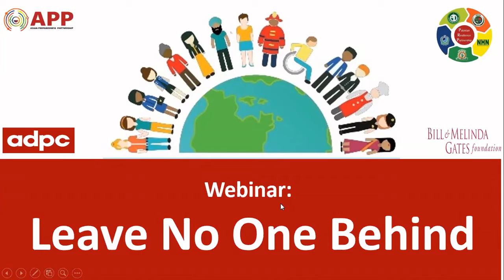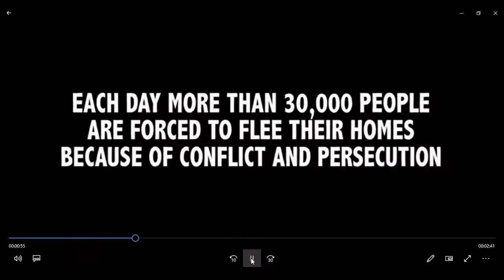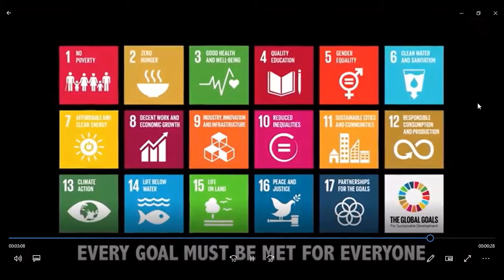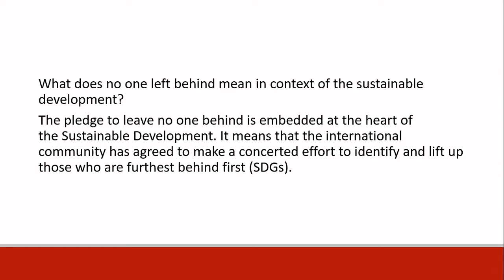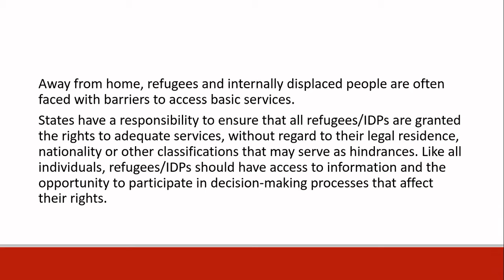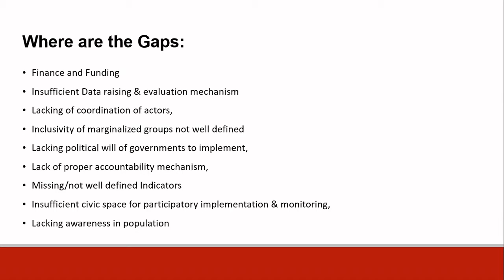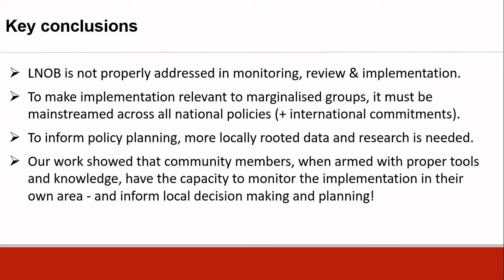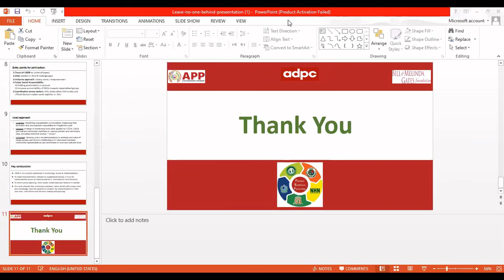Webinar Leave no One Behind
NHN in collaboration with APP and ADPC present a webinar on Leave No One Behind rule for humanitarian interventions.